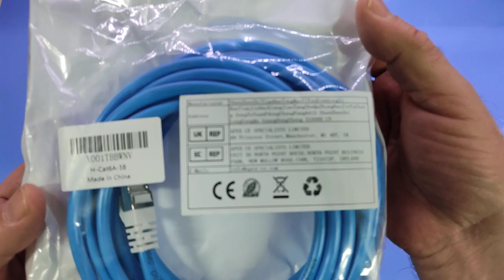Cavo Ethernet 5 Metri, RJ45 Schermato Cavo Internet, Cat6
Cavo LAN di buona qualità

Il prodotto lo potete trovare ed acquistare qui

Recensione:
Grazie ad alcuni amici ho avuto la possibilità di provare questo cavo LAN nella versione da 5 metri e certificato per Categoria 6/6A.
Il cavo come potete vedere nel video è decisamente di ottima qualità ed utilizzandolo per collegare il mio NAS allo switch di casa non ho riscontrato nessun problema.
Dal punto di vista qualitativo non c'è nulla da dire, il cavo è realizzato con ottimi materiali e la sensazione toccandolo con mano è proprio di un qualcosa realizzato a regola d'arte.

Unboxing di Cavo Ethernet 5 Metri, RJ45 Schermato Cavo Internet, Cat6
Grazie.